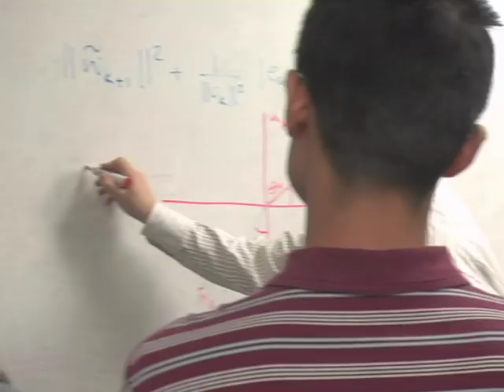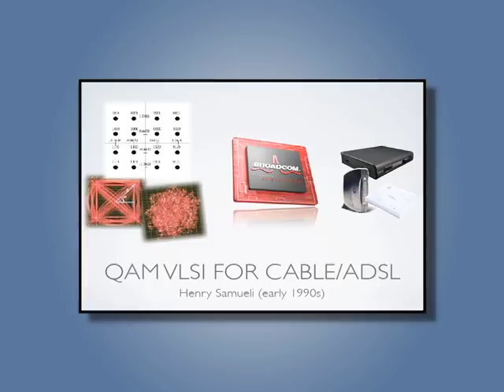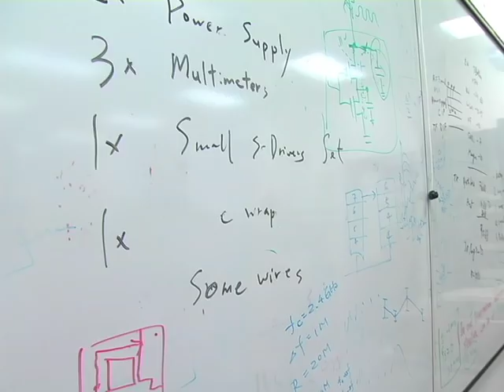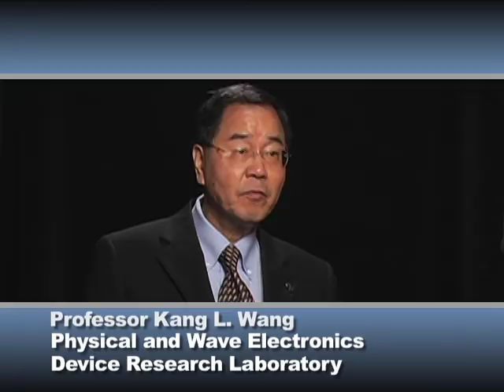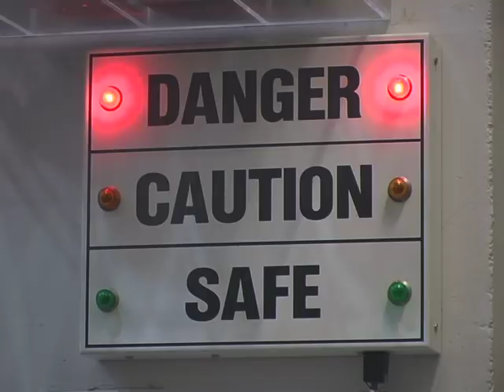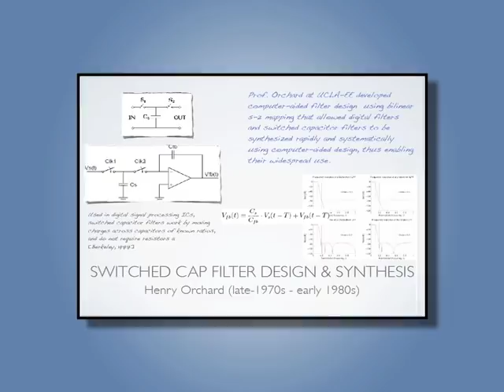UCLA Electrical Engineering Department Overview